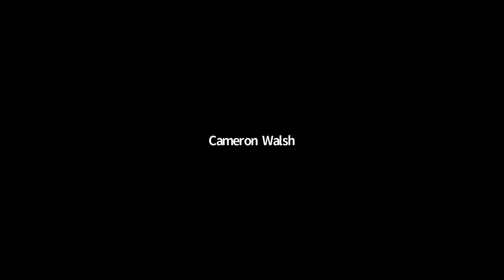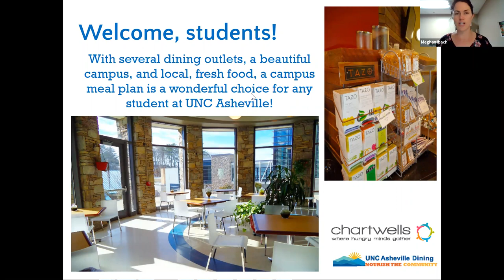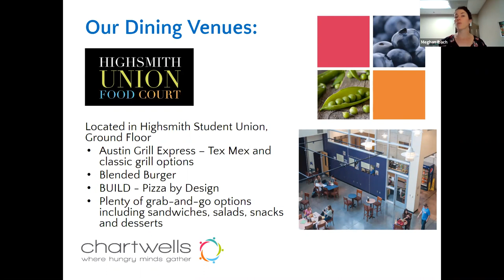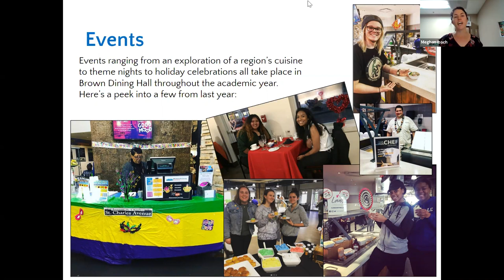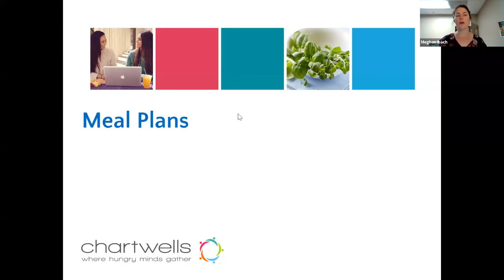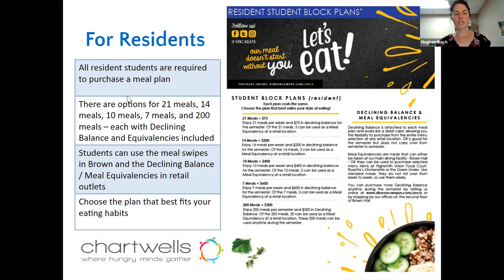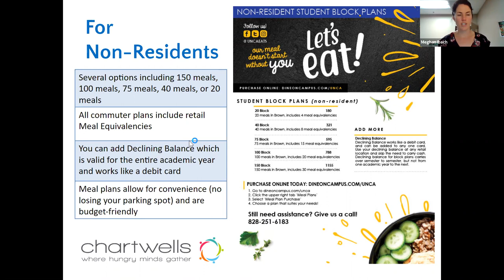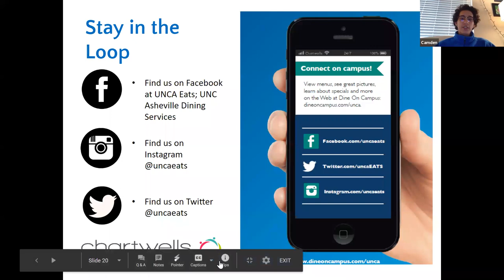Dining Services Q&A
UNC Asheville's Admission & Financial Aid team and staff from Dining Services answers questions about dining for admitted students.